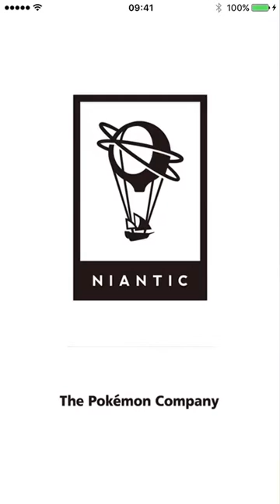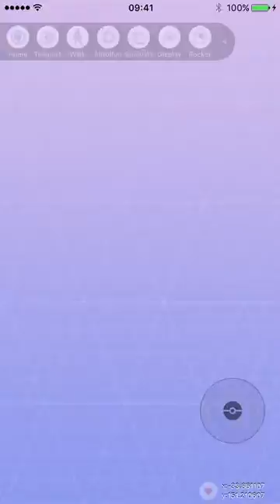lets play Pokemon GO FINDING AND CATCHING A FERALIGATR ! WOW a very rare pokemon pokemon go hacking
Corrupted REX IS a must have as a Dino Tame ! Go see How you can get one for yourself! "How to Spawn in A Corrupted Rex  in ark xbox one"
lets play pokemon go ! finding a very rare starter pokemon and catching it ! Join my brand new discord chat. Come in and chat to me and others like you !!